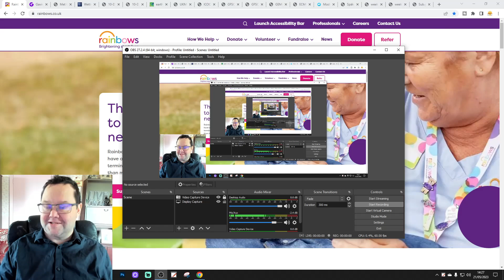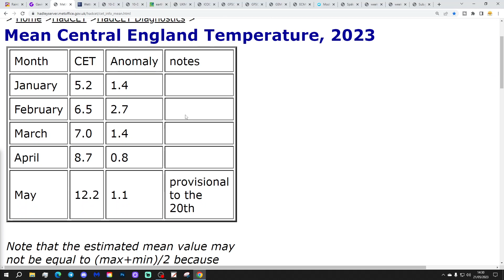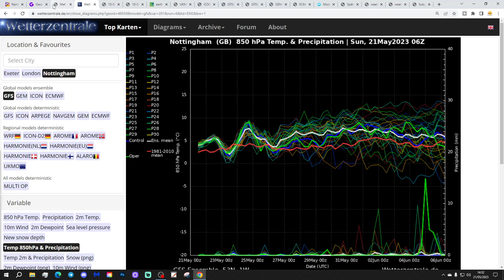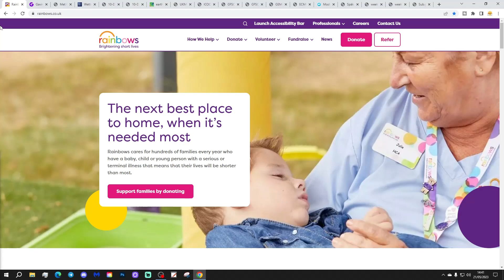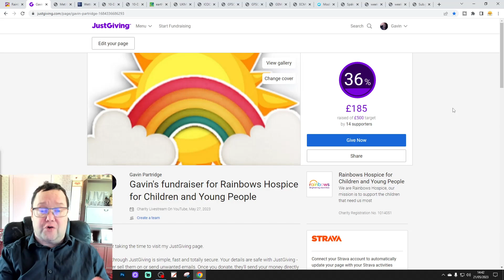Ten Day Forecast: High Pressurefest Into June...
Hello everyone and thanks for tuning in to today's ten day forecast video. We're going to look at the weather for the next ten to fourteen days. Day ten will take us to the thirty-first of May -  and we'll be able to extend out beyond that with the extended GFS and ECM ensembles (they run to around a couple of weeks)

High pressure is ridging through the country this weekend bringing plenty of dry and warm weather with it. Looking ahead to the rest of May high pressure looks set to remain close to the country which should see mostly dry and warm weather lasting through the final ten days of May to months end although as ever the devil is in the detail... A proper high pressurefest into June...

Chapters:
00:00 Intro
00:45 Rainbows Hospice
01:42 Just Giving For Rainbows
03:07 Current CET
03:38 GFS Ensembles
04:46 Temp/Precip Anomalies
05:15 Latest Windflow Map
05:32 Chart Data
09:52 EC Precipitation Forecast
10:15 ECM Ensemble Clusters
11:17 CFS Weeklies
12:25 Outro

💡  Video Credits: 💡

💡  GWV Links: 💡